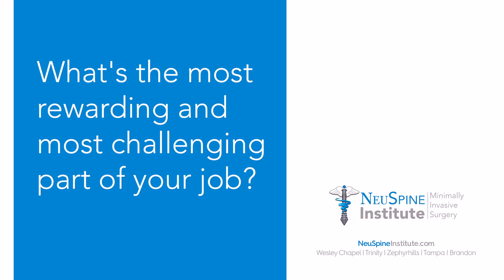Dr. Ahmadian- Neurosurgeon-Interview